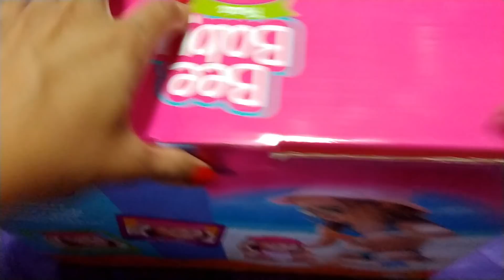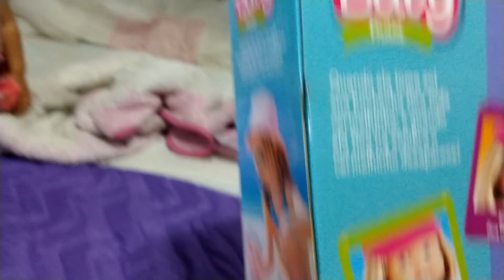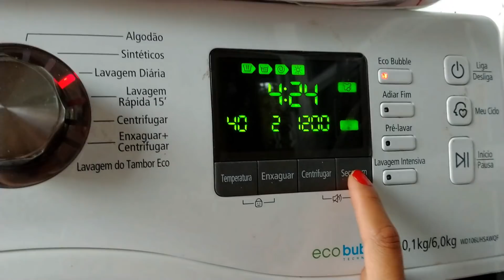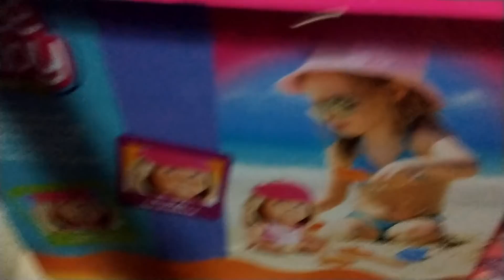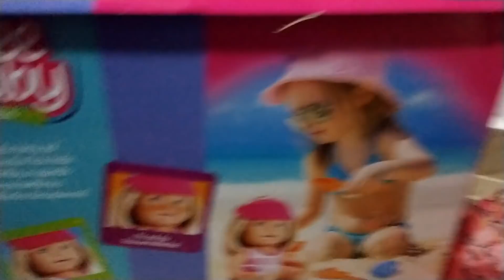Ganhei Presente do Dia Internacional da Mulheres - Marcelo Me Surpreendeu